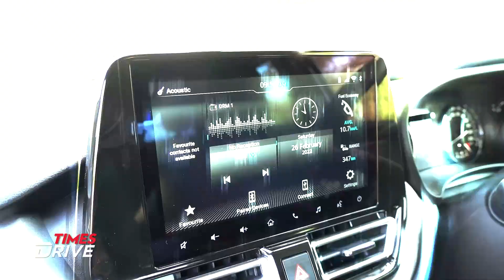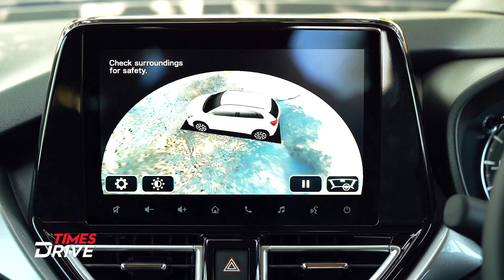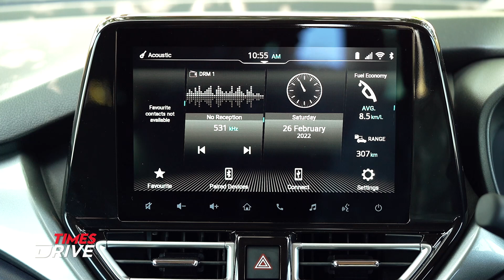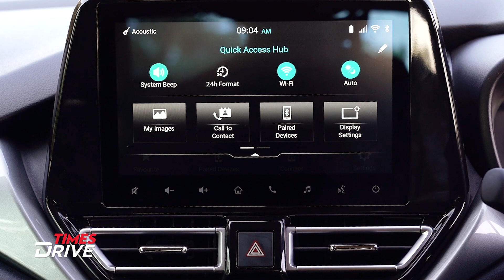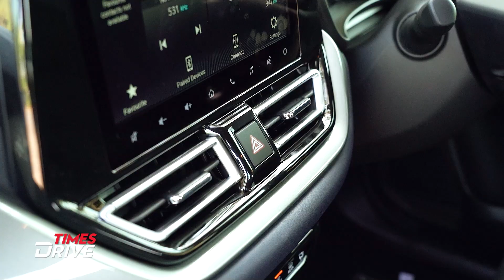2022 Maruti Suzuki Baleno | New Tech & Safety Features | First Drive | The Kranti Sambhav Review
2022 Maruti Suzuki Baleno has been launched in India at ₹6.35 lakh for the entry-level Sigma variant while the top-end Alpha trim will set you back by ₹9.49 lakh with AGS transmission. All prices are ex-showroom, Delhi. Interestingly, the new Baleno is also available as part of the Maruti Suzuki subscription service with charges starting at ₹13,999 per month. As before, the Baleno is available across four variants -- Sigma, Delta, Zeta, and Alpha. The model launched in the country is the second facelift for the first-generation Baleno that was launched here in 2015. You might have been aware of its specs, dimension and more but how does it in the drive? How's its performance? Well, Kranti Sambhav has driven it and he has all the answers to your questions. Watch!